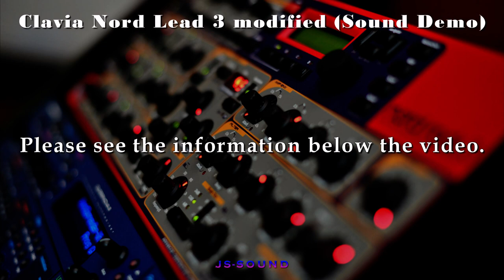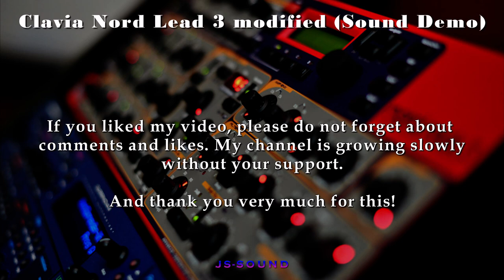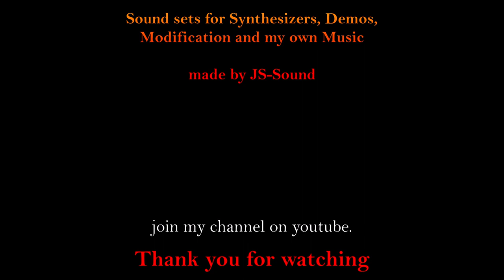Clavia Nord Lead 3 Ambient Demo in Performance Mode no talking HD Sound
A couple of examples of sounds from Nord Lead 3 with pedals Boss DD-500 and GFI Specular Tempus

I have an old computer and have been using a PhotoShow program for creating videos, which has also been for more than 10 years. Consider the quality of sound damage by YouTube and the codec of this program. In fact, the sound is several factors better than in the video!

I recorded these examples at a roughly 80 to 20 ratio of the dry signal to the wet processed reverb with the pedal.  Delay in some examples was reduced to a minimum.

Nord Lead 3 with pedals is not bad for ambient, but most of all I don't like absolutely all kinds of filters in NL3 and the "unison" option, which is more like a chorus effect than a unison. For example, in AN1x and Virus TI the unison are complete order.  If you asked me "which company is greedier than Yamaha or Clavia?", then for me both campaigns are on the same line. :-)  Nord Lead 3 is still interesting and probably the best of all Clavia's previous synthesizers before it.

If you decide to buy him, know that Clavia's weak link is that they have the worst support I've ever encountered! Answers to questions come when the person who asked Clavia already forgets about them. Regarding the help in acquiring rare knobs, you will simply be sent to all 4 sides and you will not receive any specific information from Clavia (for which I must praise Yamaha! What's what, but with the service they have everything for 5 stars.)

Another weak link, for example Nord Lead 3, is its economical version of the power supply. The developers made it wrong in terms of cooling and maximum power handling. In other words, it works to the limit, and the diodes of the rectifier unit heat up so that the board turns black. For this reason, in order to solve the problem of cooling, I have Clavia Nord Lead 3 in an upright position and warm air, according to the laws of physics, rises. Capacitors in Clavia are the cheapest, they dry faster than Knobs break. For this, I again praise Yamaha. But I always scold her for her greed for synthesis and options in synthesizers.

What else can I say about Nord Lead 3? In fact, only what everyone already knows. Clavia buys everyone with the option that there are all controls on the synthesizer's on his face and there are no hidden options and menus diving. But Clavia will take everything else from you, including good effects, and say "a musician on stage does not need them!" I'm not a fan of this brand, both new and old synthesizers are positioned as "you can have it, but you can live without them." Why do I still have Nord Lead 3? Because I bought it not expensive and in almost perfect condition. I changed all the capacitors and audio ICs. It has a different sound, it's not like other VA synths. Sometimes I use it in my music.

In conclusion about Nord Lead 3. Is it good or bad geard in general terms? If you like the sound, then it's not bad. Luminous knobs are also its plus, as well as 4 presets in performance mode and the ability to control all knobs at the same time with one modulation wheel. But if your knob breaks, you won't buy it anywhere! And Clavia, as I wrote above, will send you to the service center, where they will take a decent amount of money from you for replacing the knob.  (Yamaha will even share schematics and sometimes special advertisers will send spare parts to replace knobs and sliders for free)

I have so black, blue, red, blue, black. Without the red Clavia, everything would have looked more boring. :-)))

00:00 Start of the video Sound Demo 1
00:57 Sound Demo 2
01:07 Info 1
01:25 Info 2
02:06 Info 3
02:28 Sound Demo 3
03:47 Sound Demo 4
05:20 Sound Demo 5
06:26 Sound Demo 6
08:13 Sound Demo 7